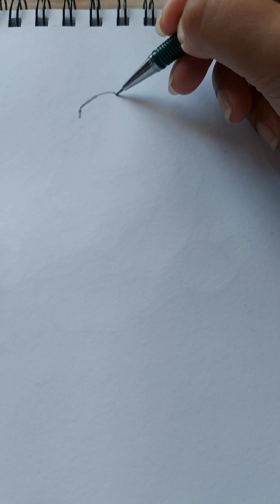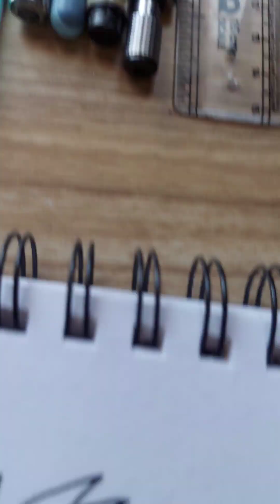How to draw kakashi hatake